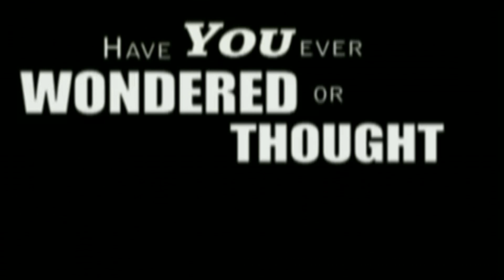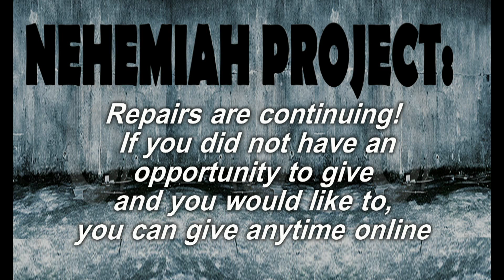05/19/13 Video Announcements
Announcements from May 19th: New Young Adult Sunday School Class, Nehemiah Project: Rebuild The Walls Update, Youth Summer Camp, Children's Summer Camp, & Vacation Bible School.